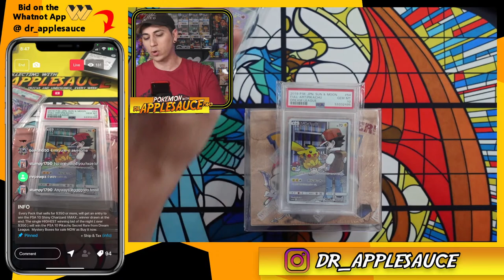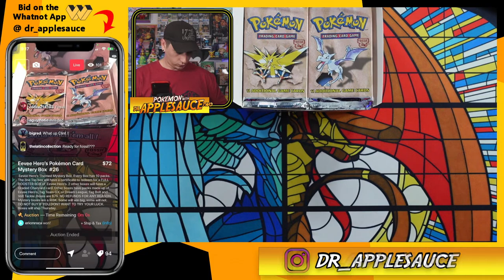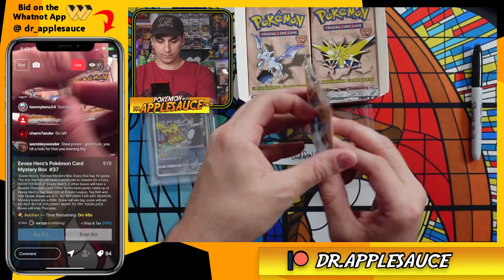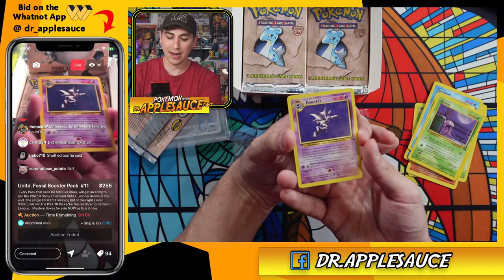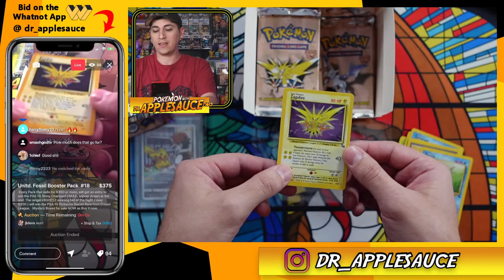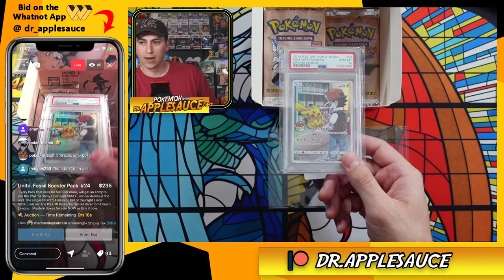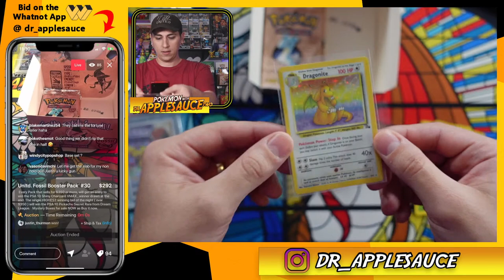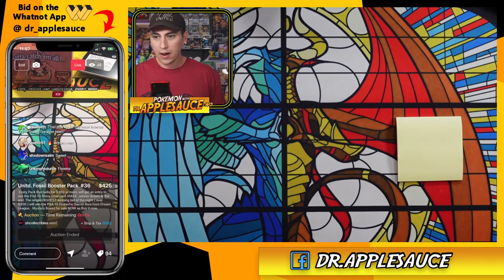Opening a Pokemon Fossil Booster Box - First Time in 21 Years!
Opening a Pokemon Fossil Booster Box - First Time in 21 Years! Lets go ancient Pokemon card hunting and see if we can pull a Holo Dragonite!

Want to send me something? Mail to:
Dr.Applesauce
76148